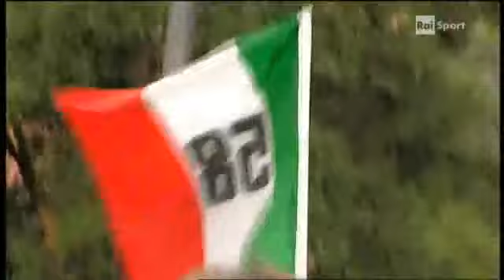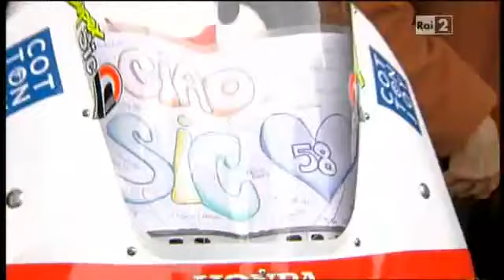Funerali Marco Simoncelli - 8a parte _ 8.mp4